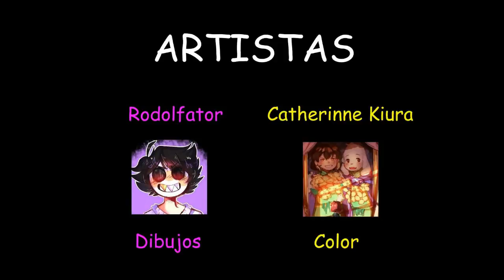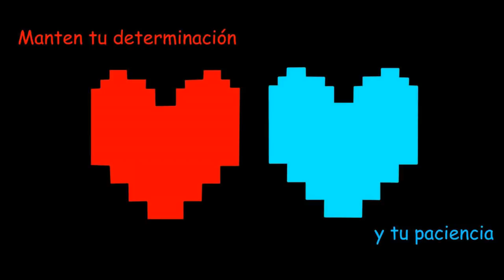Underfissure y Murderfail se cruzan los canales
Gracias a rodolfator por permitirme subir el video a mi canal.

Un gran crossover oficial de Murderfail y Underfissure, ya no falta nada para la salida de este capitulo crossover, asi que antes de que salga aqui tienen un corto/ova/precedente de lo que se viene (con algunos adelantos que me presto mi buen amigo sombra) muchas gracias a todos por su paciencia, y no se preocupen tarde lo que tarde Murderfail saldra.

El proximo cap de Murderfail tambien esta casi listo, este año estara lleno de Murderfail, asi que preparen sus palomitas, porque se viene lo chidori, se les quiere, les a hablado Rodo y les deseo buenas noches

Recuerda, MANTÉN TU DETERMINACIÓN y paciencia